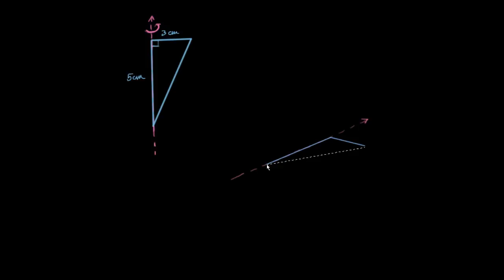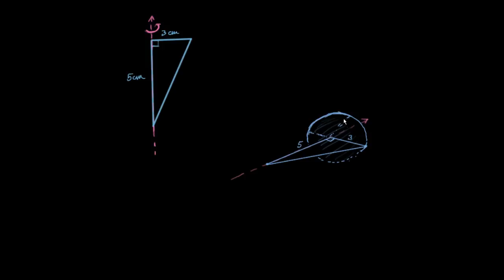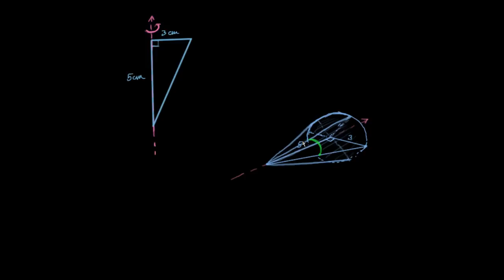Rotation d'une figure plane autour d'un axe